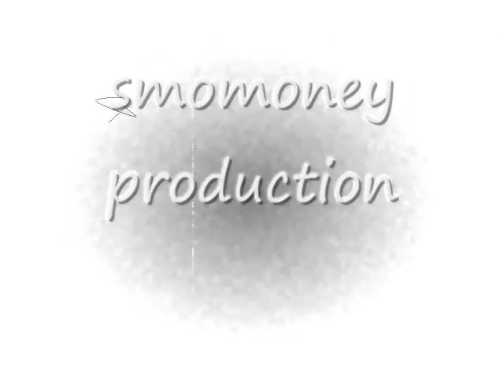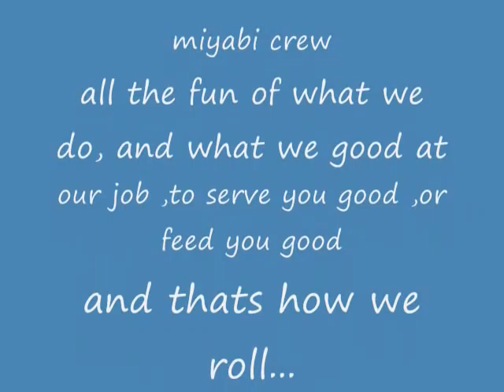miyabi movie crew912.wmv